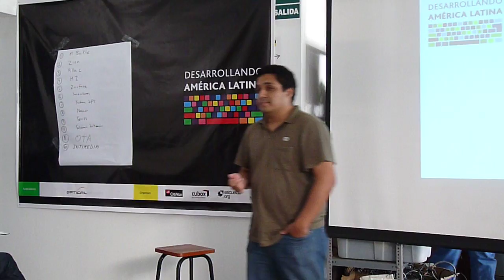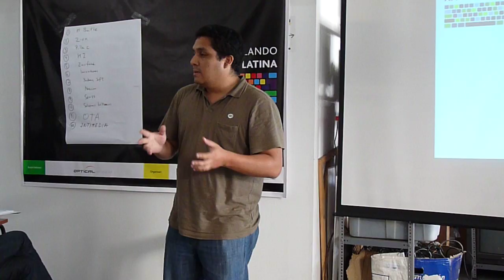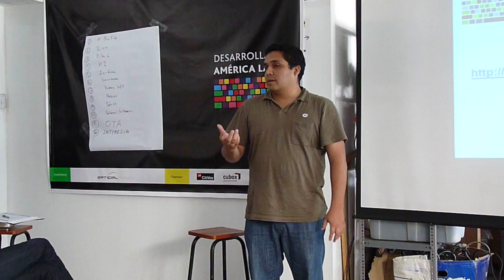Grupo Intimedia DAL Perú